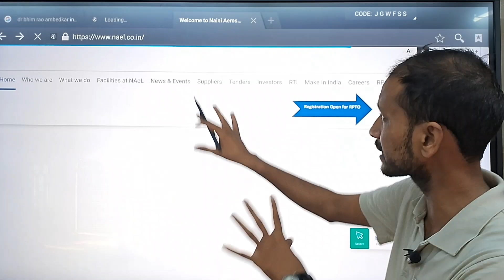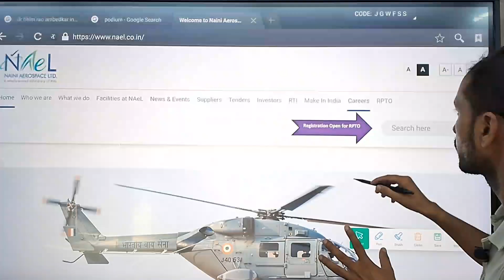NAel Prayagraj Admit Card official upadate